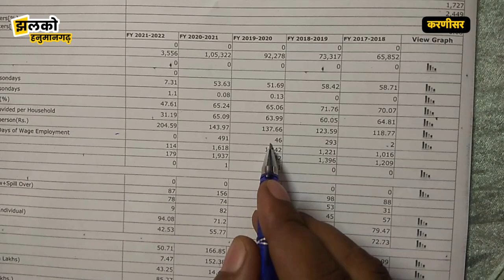हनुमानगढ़ के इस गाँव में 11 हज़ार हाईवोल्टेज की लाइन बनी खतरा, सड़क पानी की समस्या~ Hanumangarh News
Hanumangarh News, Hanumangarh Jile ki News, Nohar News, Nohar Ki news, Jhalko Hanumangarh news, Jhalko Hanumangarh, Nohar News, Hanumangarh Ki News, Rawatsar News

Produced By: Jhalko Hanumangarh
Edited By: Vinod
Reported By : Prashant
Cameraman